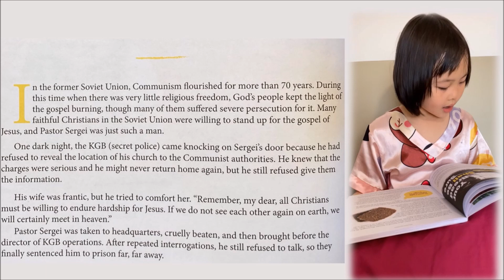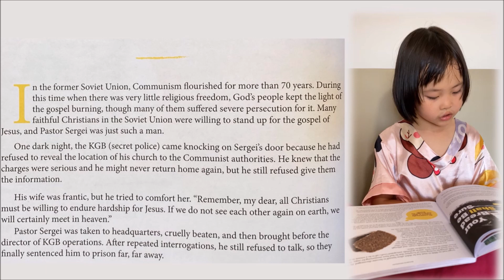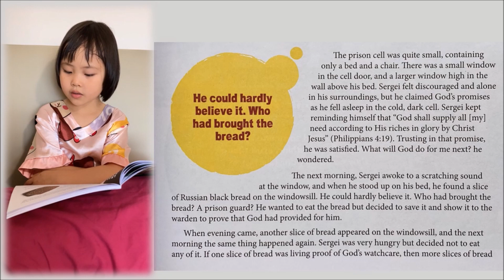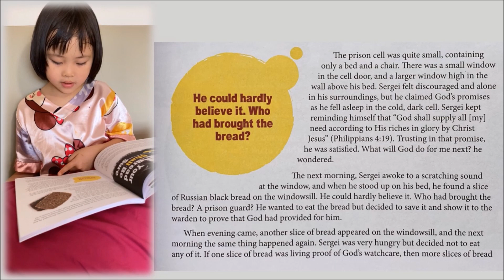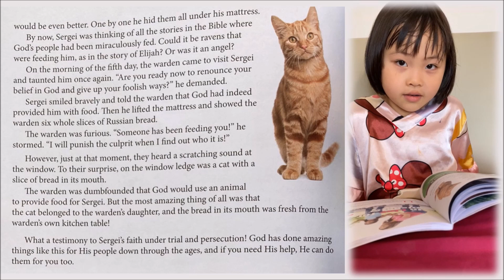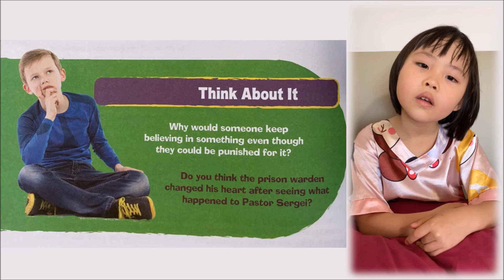20230608 05 Your Bread Shall Be Sure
6-year-old reads the true story of Pastor Sergei, whose faith in God resulted in trouble with the Soviet Communist authorities. An amazing thing happened when he was sent to a maximum security prison. Her reflection on the story starts at 6:42.